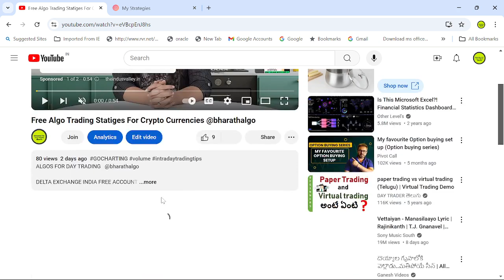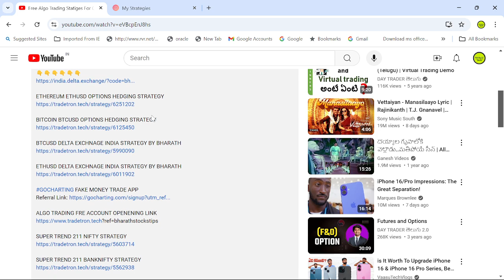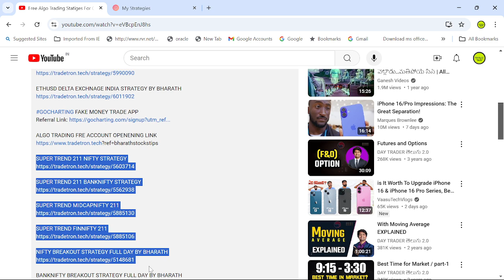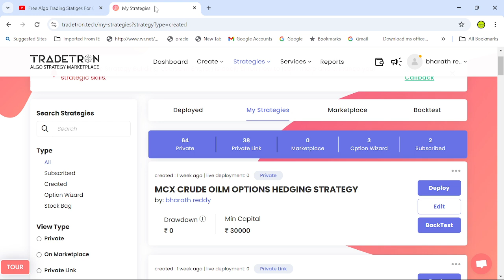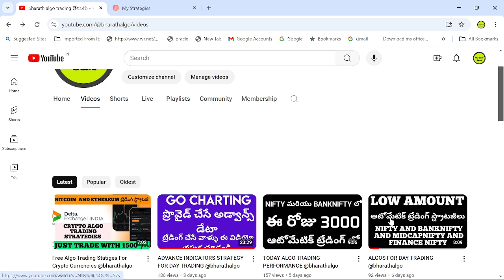ALGO FOR DAY TRADING FREE NOW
BEST ALGO STRATEGY FOR DAY TRADING  @bharathalgo

GOCHARTING FAKE MONEY TRADE APP

DELTA EXCHANGE INDIA FREE ACCOUNT

pennystocksforintraday,